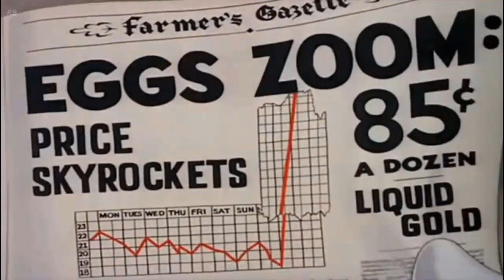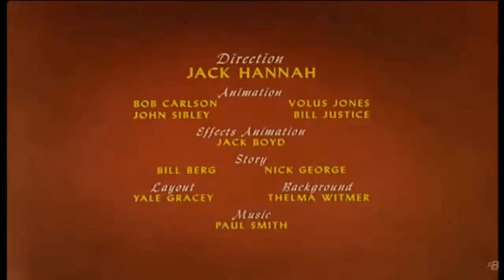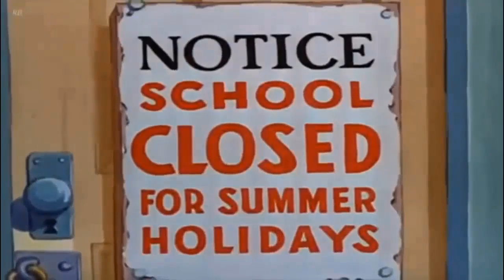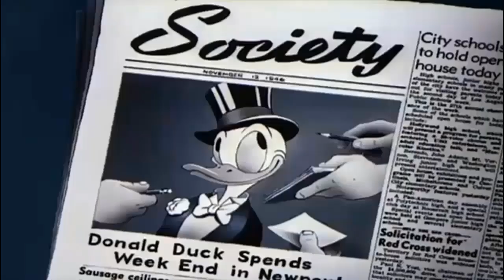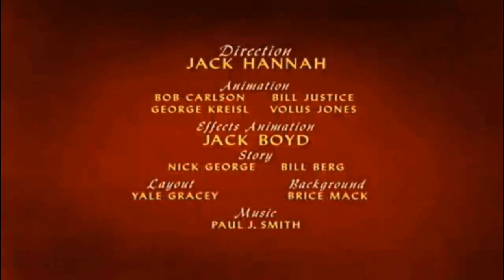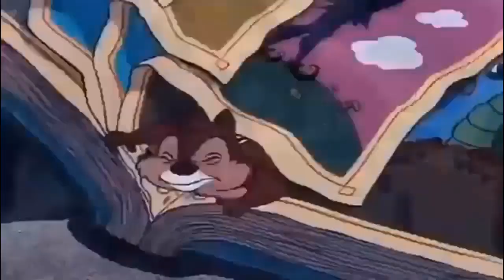дональд дак чип и дейл мультфильм - Микки Маус, Плуто на русском все серии подряд